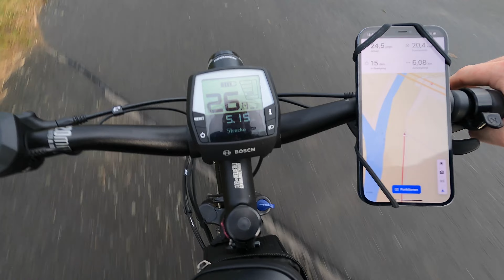Spontane After Work E-Bike Tour - 18 km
Auch das muss mal sein. Spontan und leider nicht mit dem Ziel wie erhofft.

💥💥 Mein E-Bike aktuell 💥💥
Haibike SDURO 3.0 Trekking

💥💥 Mein Zubehör Fahrrad 💥💥
Anti-rutsch Fahrrad Handyhalterung
Fahrrad Rahmentasche (Wasserdicht)
Fahrradtasche für Gepäckträger
Meine Regenhose
Meine Mütze
Meine Empfehlung - ein Dynamolader

💥💥 Mein Zubehör mobiles Kameraequipment 💥💥
GoPro Hero 9
Rode Wireless Go II